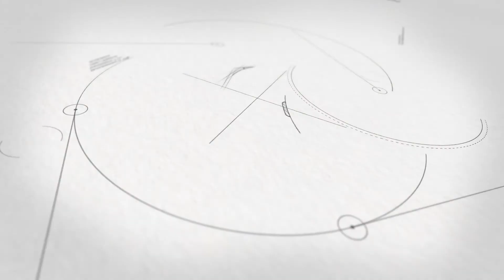Stefano answers most common electrician questions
Stefano goes through the most common electrician questions asked on google. He will help you better understand what's involved in being an electrician and how you can start your career.